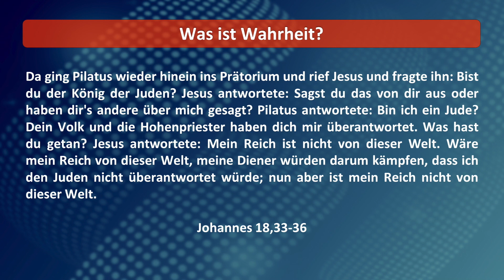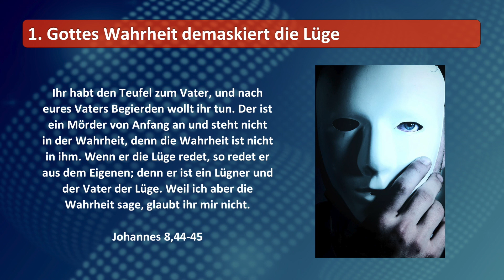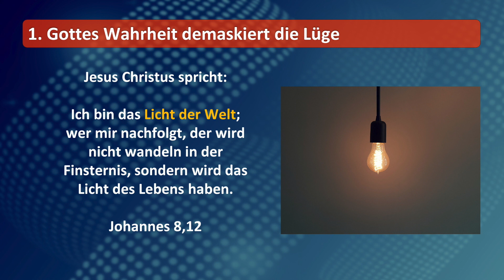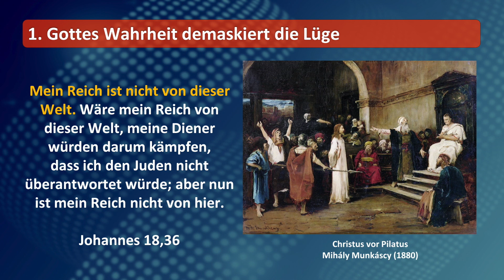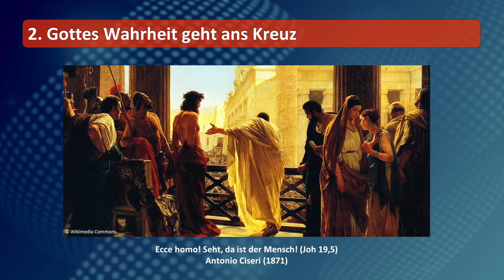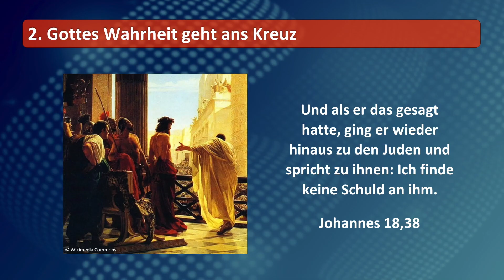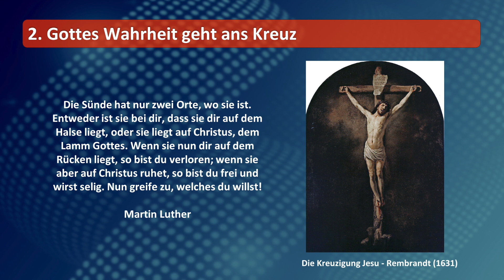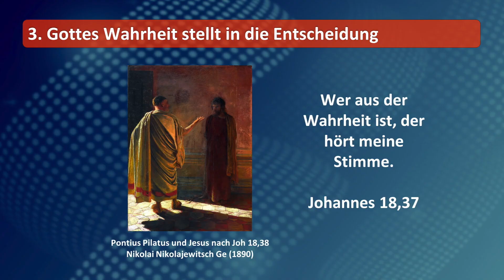Was ist Wahrheit?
Ein Vortrag mit Prediger Johann Hesse aus der Serie des Gemeindehilfsbundes "Glaubenskunde Teil 4". Die DVD mit insgesamt 9 Vorträgen von Pastor Dr. Joachim Cochlovius, Prof. Dr. Werner Gitt und Prediger Johann Hesse ist zum Preis von 20 € erhältlich. Bestellungen bitte an:

Gemeindehilfsbund
Mühlenstr. 42
29664 Walsrode.